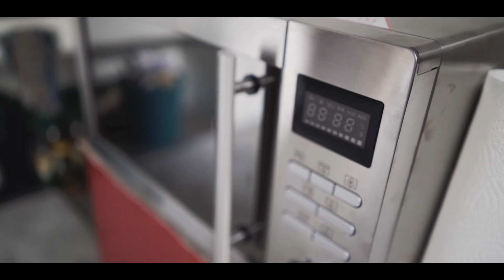Willkommen im SRH Boardinghouse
🏡 WELCOME TO MY CRIB 🏠 Azubi Leon führt Euch heute durch das neue Boardinghouse unseres Berufsbildungswerks in Neckargemünd. Ihr wolltet schon die ganze Zeit erfahren, wie es dort aussieht und wie unsere Azubis dort wohnen? Dann wünschen wir Euch viel Spaß beim Reinschauen!